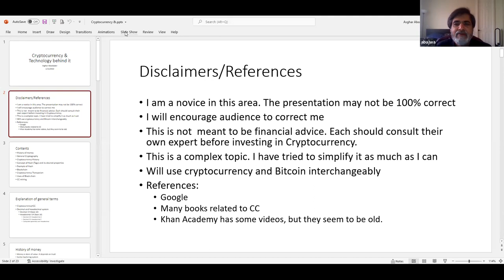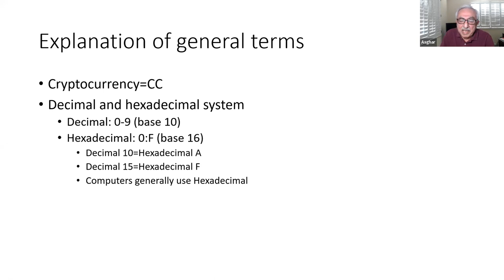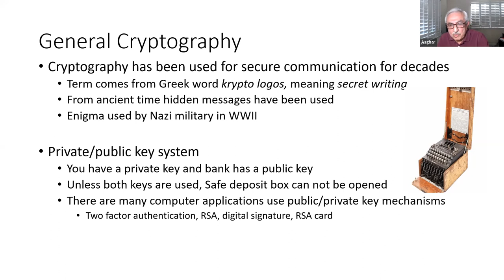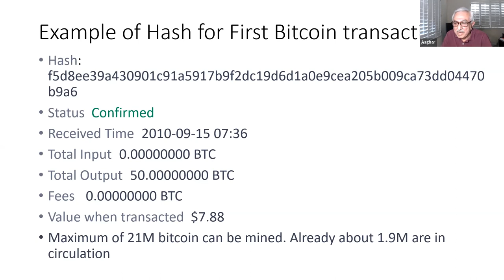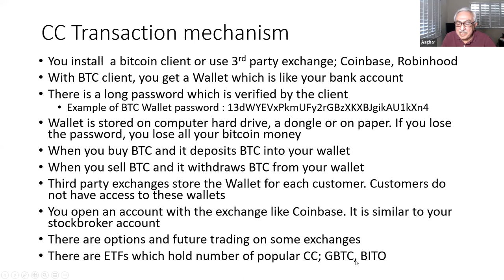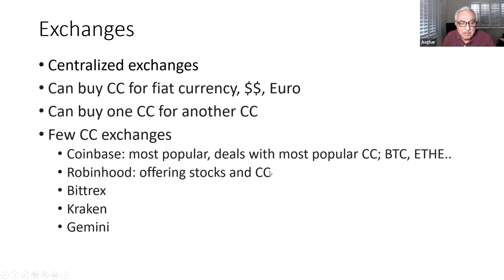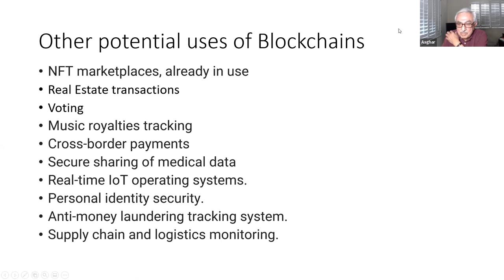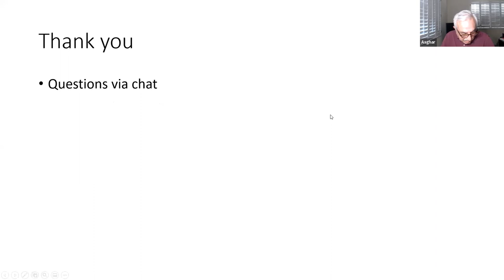PACC social gathering 1/15/22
Cryptocurrency and the technology behind it.